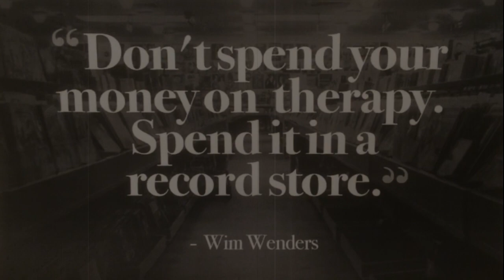Martin Meixner - Master Vinyl Cut 2016 - Teaser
Hi folks,

this is another teaser for my first upcoming album "Up On A Hill".

Many thanks to Tommy Baldu, Daniel Stelter, Jörg Teichert, Hannes Butzer, Joo Kraus & Michael Fetscher

My music you´re listening to was recorded and engineered by Martin Meixner & Tommy Baldu at Baldus House. The song is called "Home Sweet Home".

Video was recorded at SST Brüggemann GmbH Thanks to Daniel Krieger and his great team!

Martin Meixner - piano
Daniel Stelter - guitar
Jörg Teichert - banjo

Music & Film by Martin Meixner | meiXmusic productions